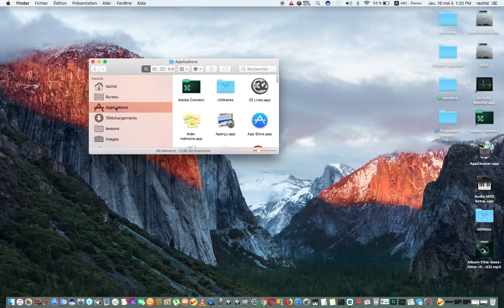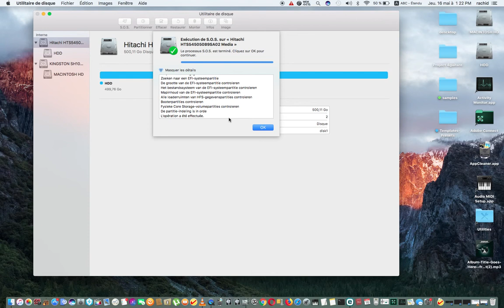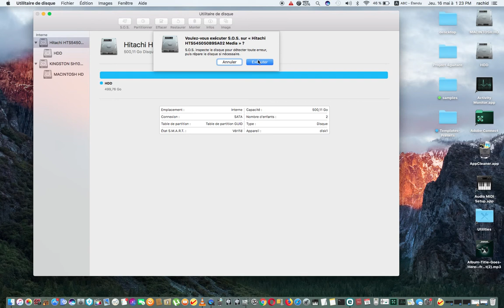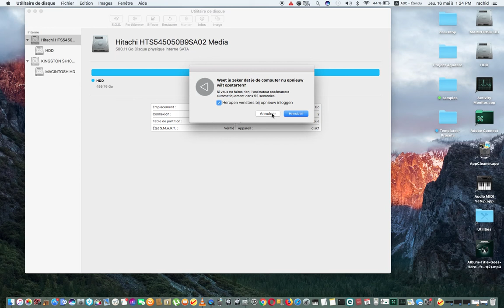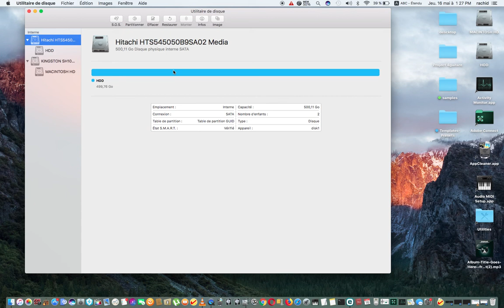comment : Vérifier un disque à l’aide d’Utilitaire de disque sur Mac ,VIDIO 1,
BONJOUR, VEDIO NUMERI 1,
COMMENT : Vérifier un disque à l’aide d’Utilitaire de disque sur Mac
Utilitaire de disque vous permet de vérifier un disque pour détecter des problèmes éventuels, puis de les réparer à l’aide de S.O.S. Votre ordinateur peut être ralenti pendant la vérification de votre disque par Utilitaire de disque.

Remarque : Utilitaire de disque ne peut pas détecter ou réparer tous les problèmes d’un disque. Les disques qui ne peuvent pas être réparés à l’aide d’Utilitaire de disque peuvent nécessiter un entretien.